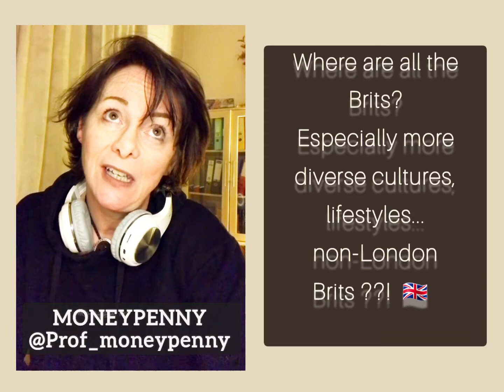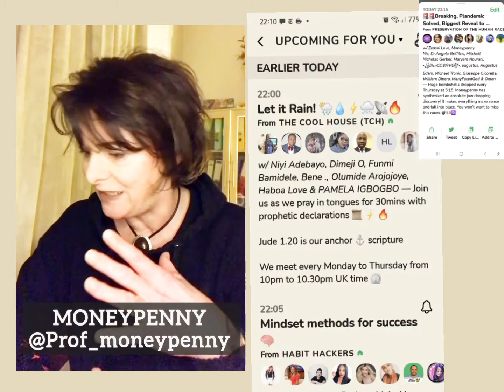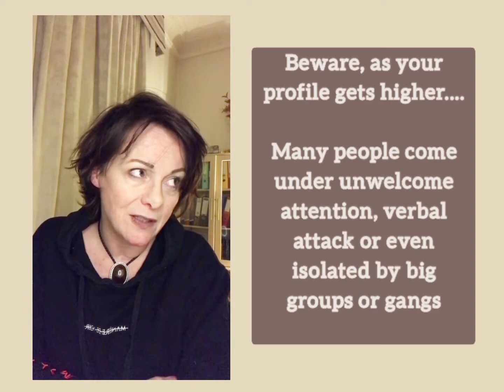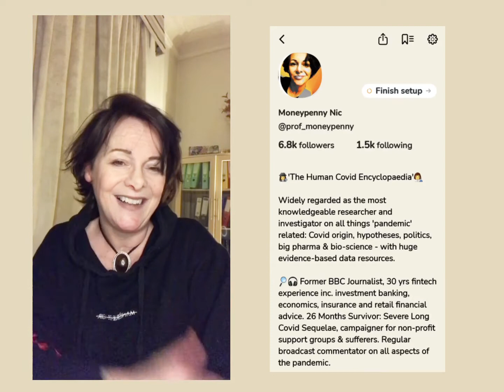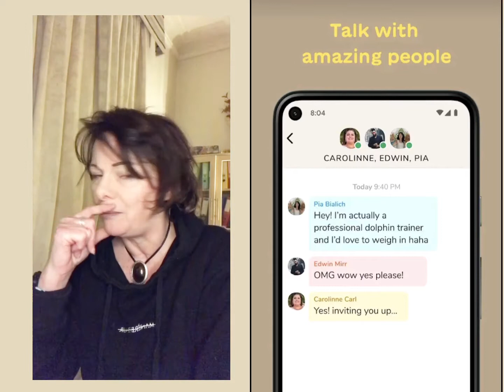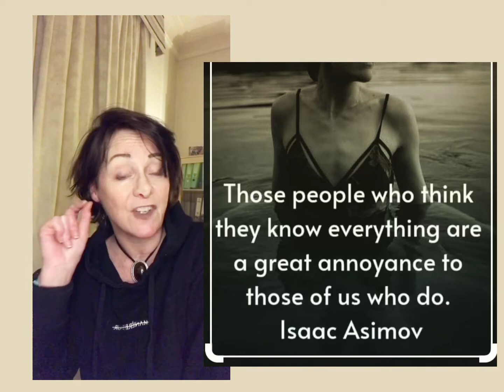Clubhouse Review 2022: Controversial Live Online Breaking News & Debate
Independent REVIEW OF CLUBHOUSE SOCIAL AUDIO APP

In the past 12 months Clubhouse has gone from being the swanky elite hangout for wannabees. to a spit & sawdust, familiar British pub with an open fire and some eccentric academics playing boules in the beer garden...Sadly NOT

Clubhouse is a hang out for the controversial, conspiracist, academic, loud, lost and lonely of society. Predominantly American, educated, outspoken people come together to share huge amounts of live chat and debate, often breaking news in the process.  It's not for the faint hearted but it can be an addictive and inspiring place to feel connected to the real word.

Moneypenny, one of the fastest growing British users to find new friends and fans ... looks at the new features in this entertaining overview.

@Clubhouse App